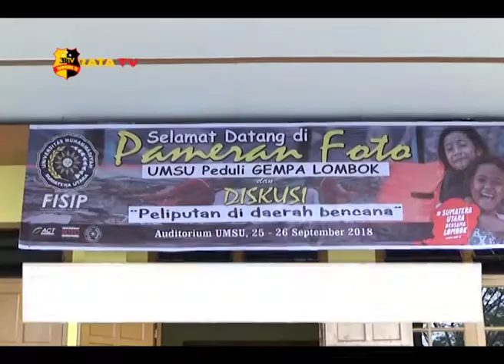PFI ACT DAN UMSU PEDULI LOMBOK